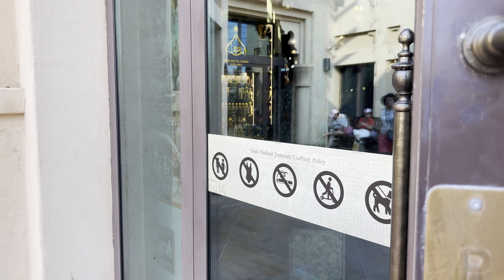Dubai , Jumeirah madinat souk walking around Burj al arab hotel | best antique souvenirs market